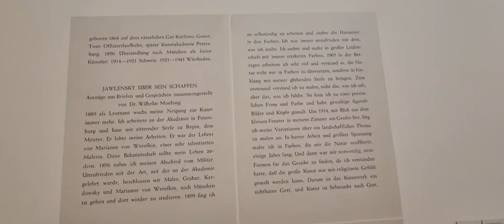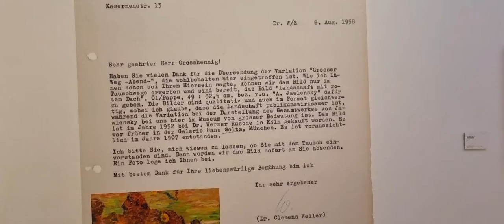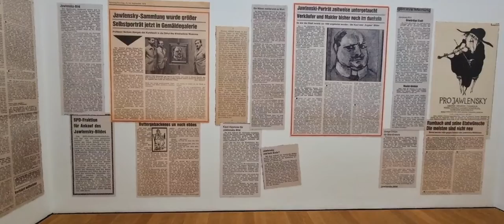Alexej von Jawlensky | Art Gallery in Museum Wiesbaden Germany | Kunst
Alexej Georgewitsch von Jawlensky (Russian: Алексе́й Гео́ргиевич Явле́нский, romanized: Alekséy Geórgiyevich Yavlénskiy) (13 March 1864 – 15 March 1941), surname also spelt as Yavlensky,[1] was a Russian expressionist painter active in Germany. He was a key member of the New Munich Artist's Association (Neue Künstlervereinigung München), Der Blaue Reiter (The Blue Rider) group and later the Die Blaue Vier (The Blue Four).